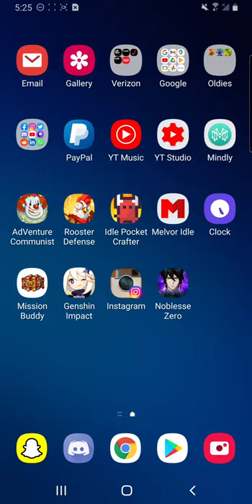[NEW] Noblesse Zero Mobile Game First Impression - Android Gameplay by Papa Ruski!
My first impression of Noblesse Zero, a new mobile game inspired by web toons, created by Andromeda Games. The game seems fairly decent, I give it a 7 out of 10.